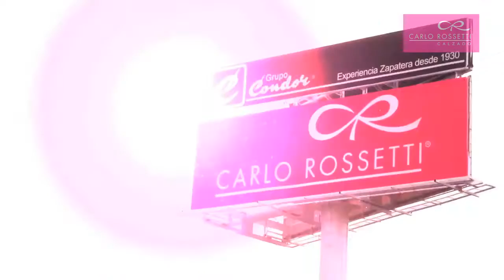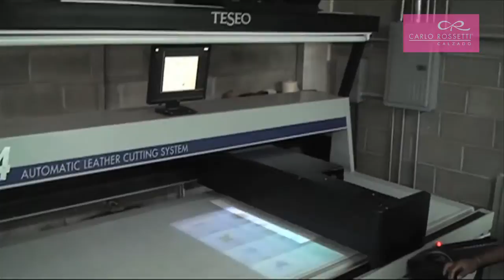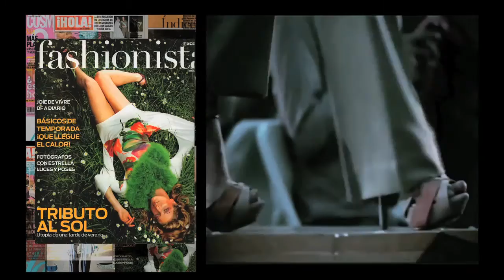CARLO ROSSETTI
Marca mexicana de calzado para dama